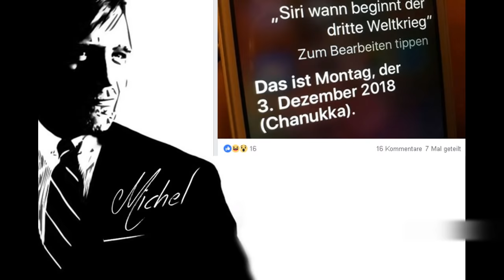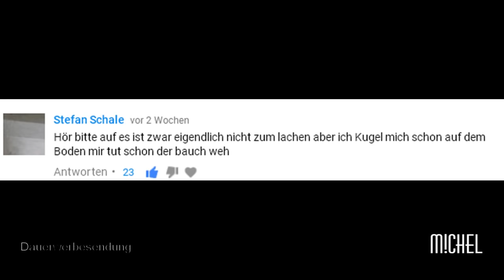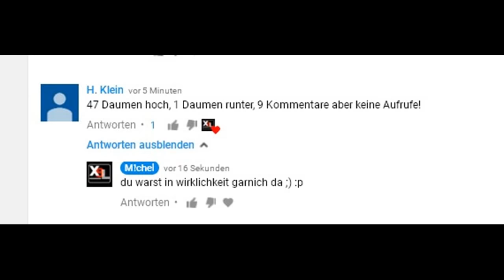Hodenlose Frechheiten im Bundestag - Satire Sonntag SPEZIAL - Jahresrückblick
Bitcoin = 191ZDZffnMcw3HwKqUaR8FiCuEDoakK9GC
Ethereum = 0x849aA437A0811983B03a47Ead91a45394aEEC3Ab

Quelle:DeutscherBundestag
M!chel SteuerXL x8L
OppositionsWatch
Dauerwerbesendung

Warnung:
Sendung kann Restspuren von Satire und Fake News enthalten.